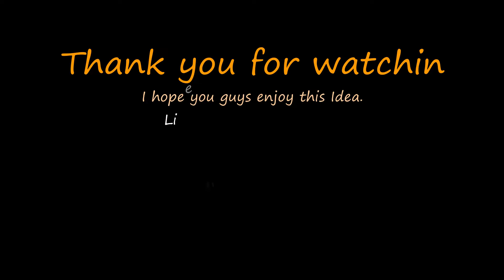How to make Artificial bonsai tree at home | DIY Realistic Bonsai tree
How to make artificial bonsai tree at home easy craft Idea for beginner.
DIY Bonsai tree realistic looks. Japanese sakura bonsai tree.
custom the perfect size for your living room, office desk or Beside, you can make planters It adds beautiful value to any space that will surely wow your guests. the modern tabletop water fountain provides soothing relaxation and simulation landscape modeling, trees have rockeries and flowers.

Hey guys. I hop you guys like this Idea.
you can try it at home. you need any information about this project
if you like DIY videos. you can connect with in this channel for new diy home decor Ideas. keep watching keep learning, stay blessed.

Items that I use in my this project
1) one piece 8" x 8" square board
2) Iron wire
3) tawell
4) white cement
5) paint. light birch and dark arctic
6) artificial grass and moss
7) hot glue

Here are more amazing plants and flowers videos, check it out

and
YouTube music library.